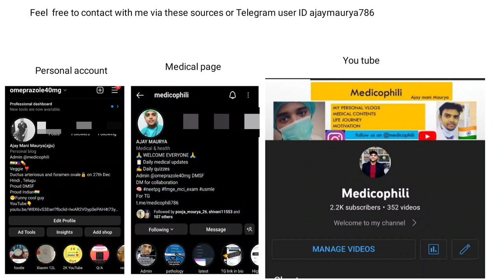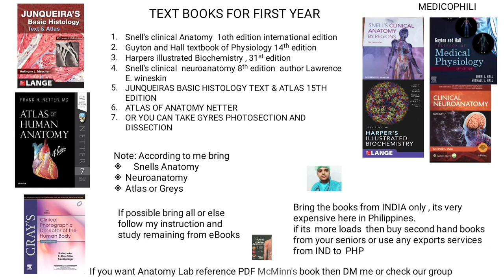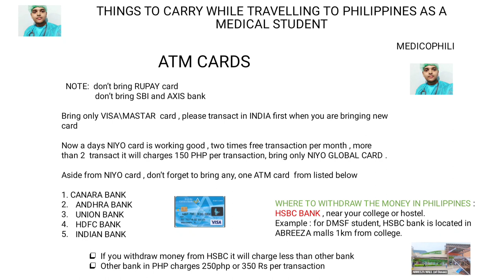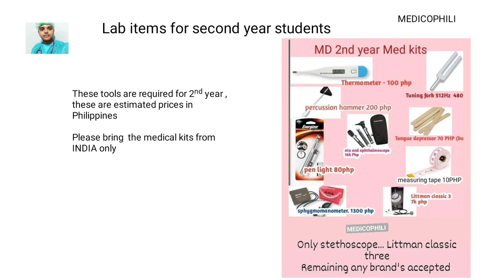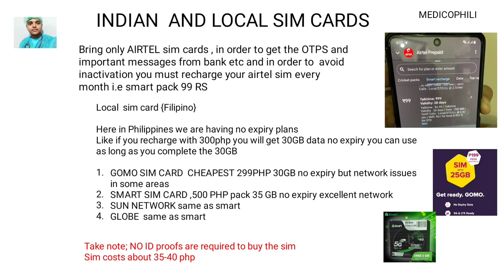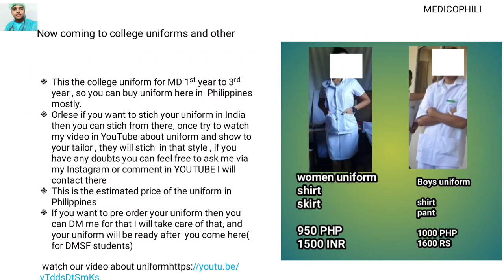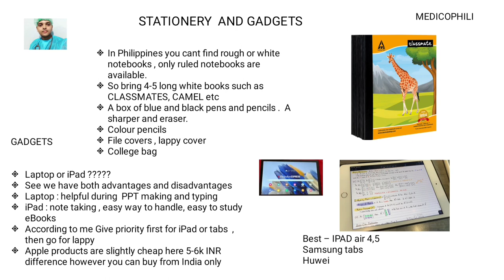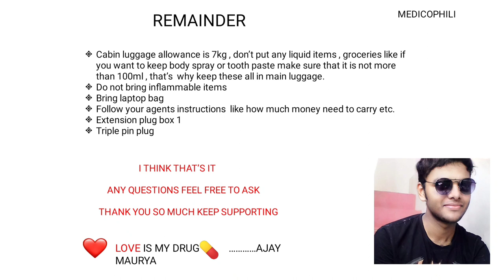THINGS YOU NEED TO CARRY WHEN TRAVELLING TO PHILIPPINES | Student | India To Philippines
TO DOWNLOAD AND READ THAT PDF CLICK ON THE BELOW LINK FOR TELEGRAM GROUP if links not opens then search in TG by name given below

Also watch these Important videos
best medical you tube channel  for first year student
why medicines are very costly in Philippines
Telugu students in Philippines
INDIAN STUDENTS IN PHILIPPINES
THINGS NEED TO PACK WHILE TRAVELLING TO PHILIPPINES
DAVAO MEDICAL SCHOOL FOUNDATION
PERPETUAL UNIVERSITY
OUR LADY OF FATHIMA COLLGE
UV GULLAS MEDICAL COLLEGE
LNU MEDICAL COLLEGE
AMA MEDICAL COLLEGE
BICOL MEDICAL COLLEGE
content in the video
00:00 Intro
00:32 how to contact me
00:49 climates
01:52 text books
03:52 ATM cards
05:53 lab items for first year
06:37 lab items form 2nd year
07:43 Indian and local sim cards
10:20 uniforms
11:17 medicines
12:12 shoes for male ND FEMALE
12:23 clothes
12:50 stationery
14:35 groceries and others
14:45 special remainder